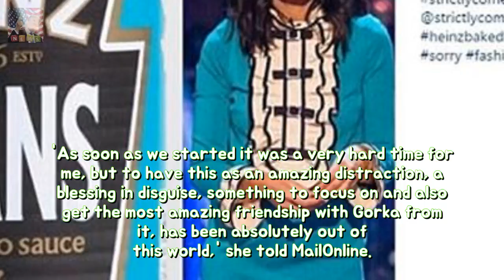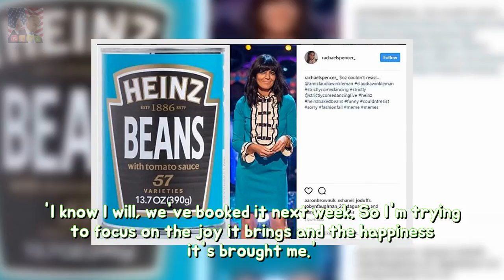Alexandra Burke praises amazing kinship including Gorka Marquez stability Breaking News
The X Factor winner tragically lost her mum weeks before Strictly Come Dancing kicked off earlier this year. But Alexandra Burke has praised the show for being a blessing in disguise in helping her take her mind off of her mother.
The clearly disgusting reason in what ye should never lie along moist hair evermore o Breaking News:
X Factor champ James Arthurs plans because of the future: A Summer beat and a London Breaking News: